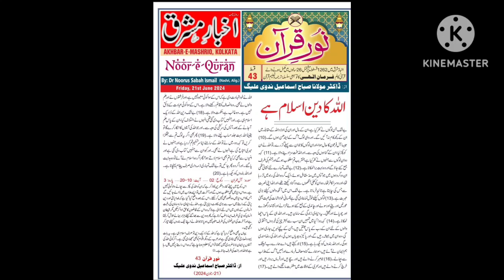نور قرآن از ڈاکٹر مولانا صباح اسماعیل ندوی علیگ پیشکش اس ‌ام راشد کی ادبی دنیا کولکتہ اخبار مشرق‌